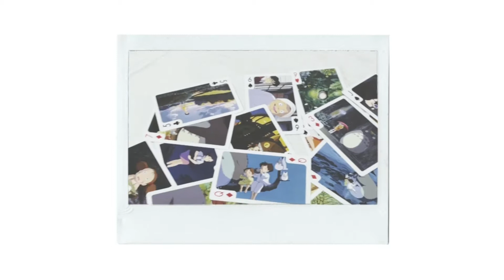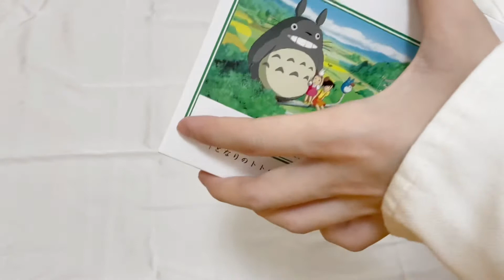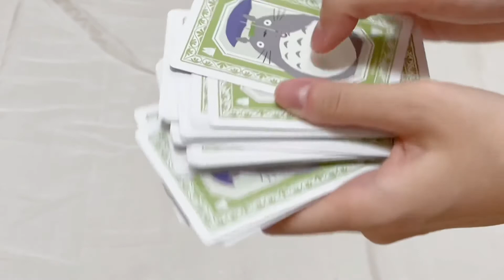★どんぐり共和国開箱！となりのトトロ 龍貓 unboxing 宮崎駿 ★ ASMR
2020是不容易過的一年⋯⋯
還有18天就到2021
希望新的一年，這個世界會變好。

地址：
どんぐり共和国
Shop 111 , level 1 Mira Place , Tsim Sha Tsui

《龍貓》30句經典名句

1.生活壞到一定程度就會好起來，因為它無法更壞。努力過後，才知道許多事情，堅持堅持，就過來了。
2.有些煩惱，丟掉了，才有雲淡風輕的機會。
3.什麼時候我們開始無法像孩子一樣肆意地大呼小叫了？心裏的小情緒堆積得像山一樣高，直到溢出來。 與其如此，不如永遠像孩子一樣。
4.如果把童年再放映一遍，我們一定會先大笑，然後放聲痛哭，最後掛着淚，微笑着睡去。
5.有時我沉默，不是不快樂，只是想把心凈空。有時候你需要退開一點，清醒一下，然後提醒自己，我是誰，要去哪裏。
6.當你無法再擁有時，你唯一能做的就是不要再忘記。
7.沒問題的，別擔心，一切都會好的。
8.當一個胖紙沒有什麼不好，最起碼可以溫暖其他的人。
9.我們大笑看看，可怕的東西它就跑掉了。
10.人生的某些障礙，你是逃不掉的。與其費盡周折繞過去，不如勇敢的地攀越，或許這會鑄就你人生的高點。
11.認清這個世界，然後愛它。就這麼一輩子，下一世你可能就不在這個世界了。有些煩惱，丟掉了，才有風輕雲淡的機會。
12.也許生存在世間的人們都只是在等待一種偶遇，一種適時的相遇，時間對了，你們便會遇上。
13.童年時的一場旅途是不是真的很短暫，距離縮短了，時間拉長了，我們迷失了。大聲的笑出聲來，就不再害怕了。什麼時候我們開始無法像孩子一樣肆意的大呼小叫了？心裏的小情緒堆積得像山一樣高，直到溢出來。與其如此，不如永遠像孩子一樣，生活壞到一定程度就會好起來，因為它無法更壞。努力過後，才知道許多事情，堅持堅持，就過來了。
13.心存善意，定能途遇天使。
14.在我們鄉下，有一種神奇的小精靈，他們就像我們的鄰居一樣，居住在我們的身邊嬉戲、玩耍。但是普通人是看不到他們的，據說只有小孩子純真無邪的心靈可以捕捉他們的形跡。如果靜下心來傾聽，風聲里可以隱約聽到他們奔跑的聲音。
15.人總在記憶中沉淪，為路過我們生命的那些人哭着，笑着。
16.我經常懷念童年，它經久耐用，質量良好。
17.如果把童年再放映一遍，我們一定會先大笑，然後放聲痛哭，最後掛着淚，微笑着睡去。有時我沉默，不是不快樂，只是想把心凈空。
18.有雨傘好棒，可是雨傘在流淚。
19.它不會害人，也沒什麼好要怕的，對它們笑笑，它們不會害你的。
20.你不要太難過，因為我一直都在。
21.我們一起大笑看看，可怕的東西就會跑光光了。
22.擁抱是世界上最美的語言。
23.不要着急，最好的總在不經意之間出現。
24.不要害怕孤獨。因為這個世界上，肯定有一個人，正努力的走向你。
25.人人心中都有個龍貓，童年就永遠不會消失，愛是最美的擁有。
26.看得開一點，傷得就會少一點。
27.懂事的孩子更讓人心疼。
28.有些煩惱，丟掉了才會有風輕的機會。
29.當你無法在擁有的時候，你唯一能做的就是不要忘記。
30.現實是留給沒有想像力的人的。